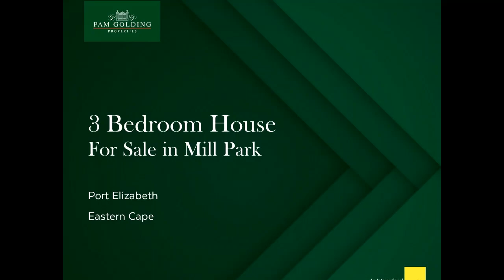4 bedroom house for sale in Mill Park | Pam Golding Properties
The Iconic Old Mill House Could be Yours - Totally off the grid

This is a rare opportunity to own one of Mill Park's most iconic homes. The Old Mill House stands proud in a beautiful, manicured garden with an interior that's as stunning as the exterior. Blending exquisite yesteryear character with modern upgrades where they count, it lends itself to a growing young family that loves to entertain. The magnificent double wood and glass doors open into a large entrance hall, with plenty of space for coat racks, antique furniture and art works. It extends to a series of gracious living rooms, which include a formal lounge, dining room and TV lounge with double French doors to a pergola-shaded patio and a paved pool. Walled and private, this glorious summer space is framed by a magical, water-tank-fed garden. There's also an entertainment room with a built-in braai and frameless stacker doors on two sides that open out to the pool. The kitchen is a visual feast, with banks of modern white cabinetry, elegant dark granite counter tops, a high-end freestanding gas and electric cooking range, ceramic butler's sink and doors to the garden. In the centre is a large, wood-topped island where everyone can gather while the chef is at work, and a separate scullery that keeps things neat. A fitted study and a guest cloakroom complete the downstairs layout. Upstairs are four generously-proportioned bedrooms (with a spa-like main en suite) and a full, luxurious family bathroom. Steps away from the main residence is a double garage on remote, a paved forecourt, and a flat with its own entrance. Comprising a sunny, open-plan living room, excellent fitted kitchen, bedroom with masses of built-in cupboards and an en suite bathroom, it's a viable BnB or lettable option. Special features abound, and include beamed ceilings, fireplaces and shutters, a striking wrought iron front gate and top security. Within walking distance of the Grey Boys' Schools, and close to the Friendly City's beaches, upmarket malls and business hubs, it's a home that will take your breath away.